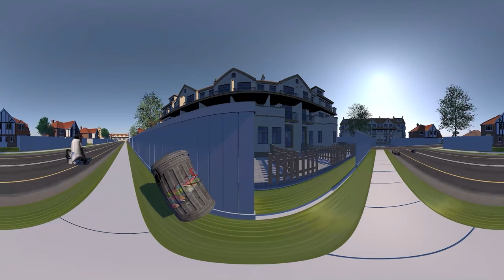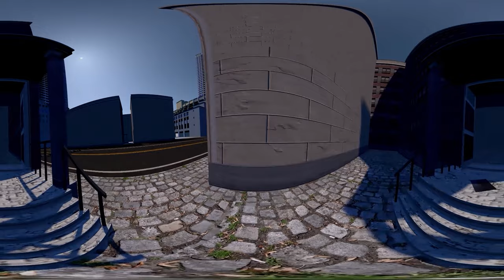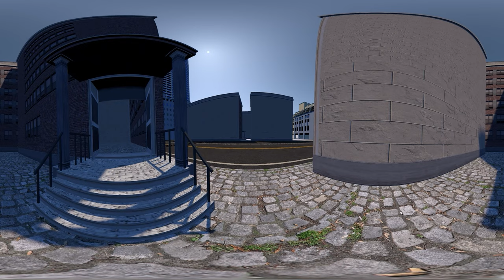The Siren Head War - Horror 360 Short Film #23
Siren Head is a character created by Ameer Faisall